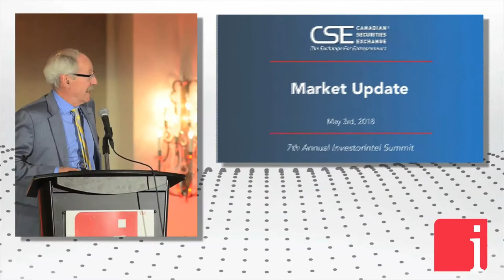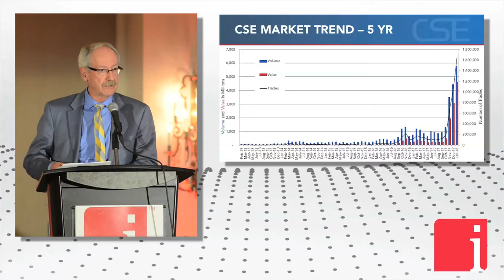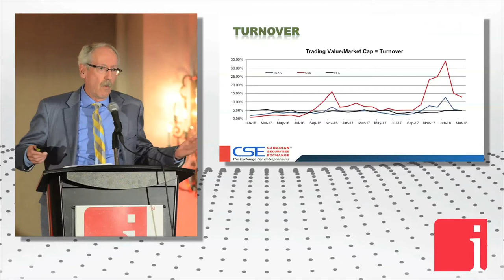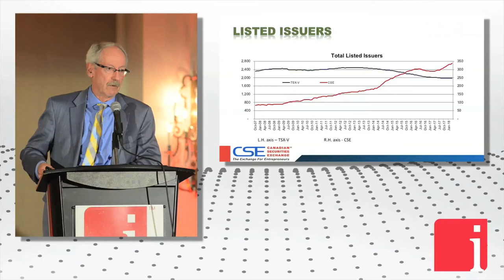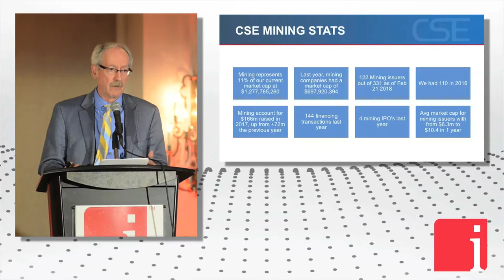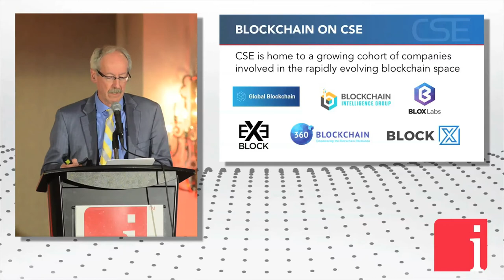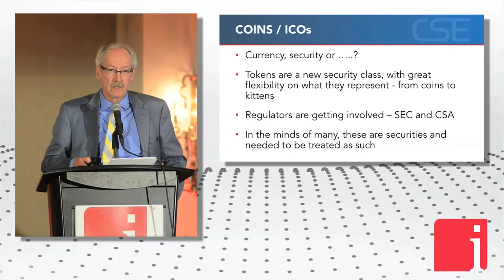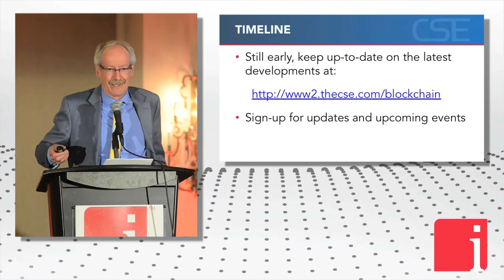Cannabis and Blockchain, the CSE’s record breaking year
May 31, 2018 – "I am here to give you an update on the CSE. In a word we are busy. 2017, we were busy. It was a record year. We have had a record year almost every year, but this one exceeded all others. At the end of the year we had 35 companies with a market cap each of over $100 million dollars. It was the first time that our companies collectively and there were about 310 on average last year I would say, that raised over a billion dollars in financing." states Rob Cook, Senior Vice President of Market Development of the Canadian Securities Exchange, in a recent presentation at the 7th Annual InvestorIntel Summit – Buds, Batteries & Blockchain 2018.

Rob Cook: I am here to give you an update on the CSE. In a word we are busy. 2017, we were busy. It was a record year. We have had a record year almost every year, but this one exceeded all others. At the end of the year we had 35 companies with a market cap each of over $100 million dollars. It was the first time that our companies collectively and there were about 310 on average last year I would say, that raised over a billion dollars in financing. Due to the volume of our trading, it was the first time that our 300 odd companies traded more on a couple of days in December more than all of the companies on the TSX Venture Exchange in each of volume, value and trades. We had a lot of trading. Here is our 5-year trading trend. I think it is fair to call this a hockey stick. There are not too many hockey sticks that you will see in a graph that are not projections. This one is historical. We are happy with that. You can see there is active trading, but is there liquidity? It is a small stock exchange. Most people seem to assume that there is going to be less liquidity on the CSE than on other stock exchanges that have a much bigger list. Turnover is a measure of liquidity. It is one that is easy to find. You take the value of the trading of all the shares and you divide that by the market cap of the companies whose shares you are trading. This is a monthly slide. I think you can guess that the red line is the CSE because it is the highest on the slide. I may not be showing it to you if it was not, right? The black line is the TSX and it is a more stable trading environment partly because it is larger, partly because it is large cap stocks. Typically it runs 4% to 5% a month turnover in trading. Our peak was over 30% in December. Yes, that was powered largely by cannabis. Some people claimed it was all cannabis. It is not true. It is only about 90%. It has obviously come off quite a bit since then, but in March our turnover was 13% compared with 5% on the other exchanges in Canada. We are not actually showing this to tell you that our market is more liquid than their market. What we have always told people is that the stock exchange does not give you liquidity. Liquidity is a function of investors' interest in trading the securities that are listed on your exchange. Obviously there was a lot of investor interest. All of the investors in our marketplace are part of the Canadian capital markets so we have the same dealers, the same investors. We do have different companies. That was a very big year for us. This slide shows growth in listings on the CSE.